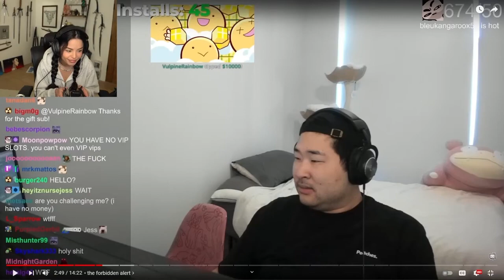Valkyrae Buys Flowers for PETERS GIRLFRIEND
Video Credit: Valkyrae
YouTube.com/@UCWxlUwW9BgGISaakjGM37aw